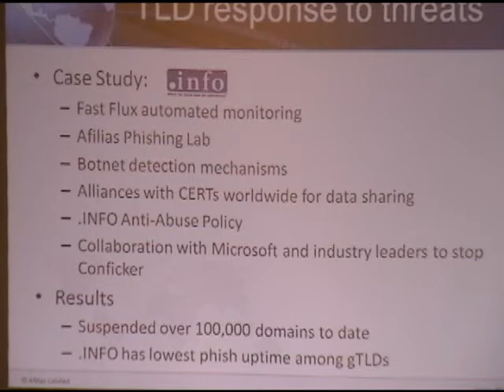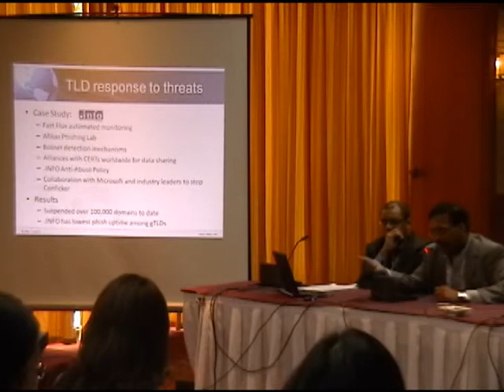.INFO Case Study: Domain Anti-Abuse Policies Work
Ram Mohan of Afilias speaking on .INFO's success in dealing with domain abuse during his keynote presentations at APTLD February 23, 2009.